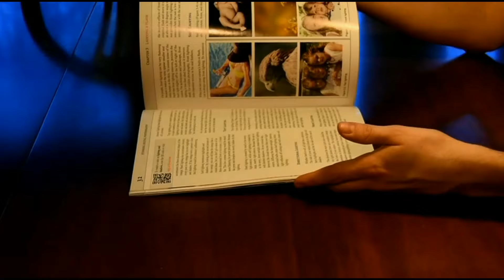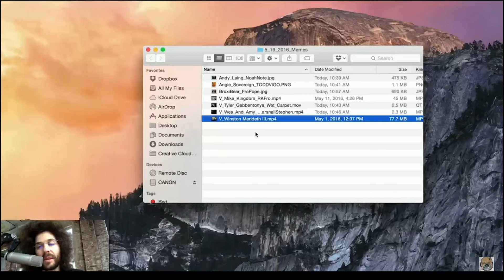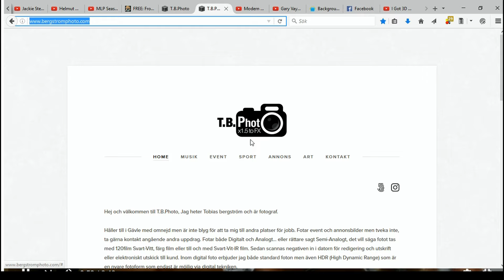Wheel Of Fro Vinnare (Swedish Language)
Okej ska sluta gömma faktumet att man är Svensk. Som PewDiePie ;-) Men Två viktiga saker i den här videon: